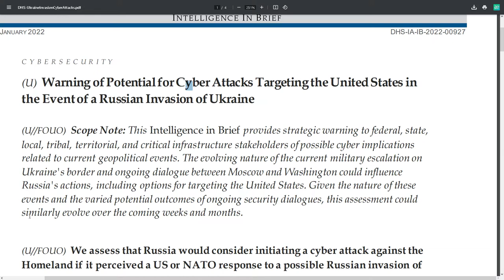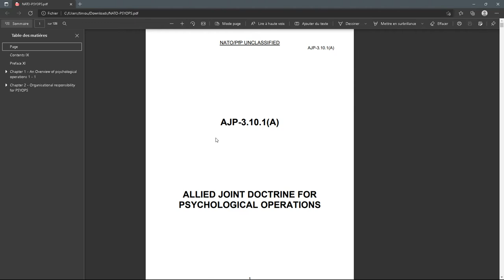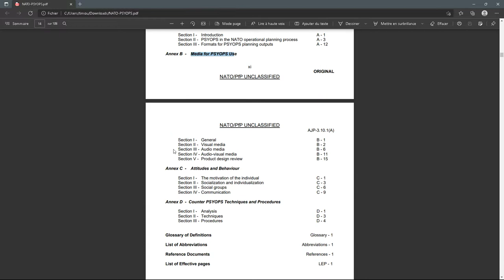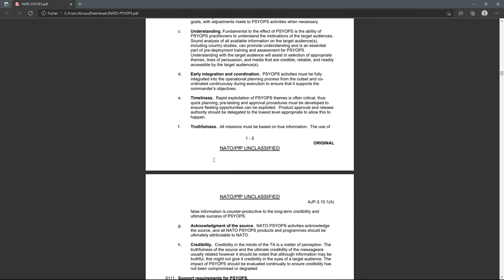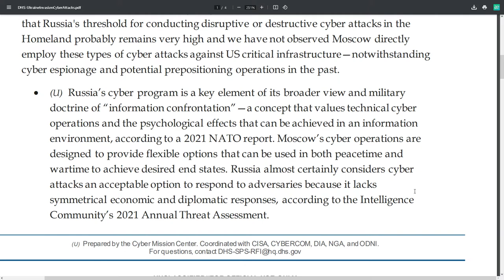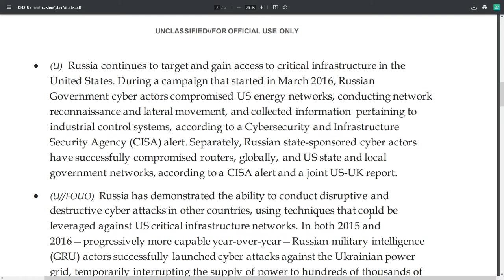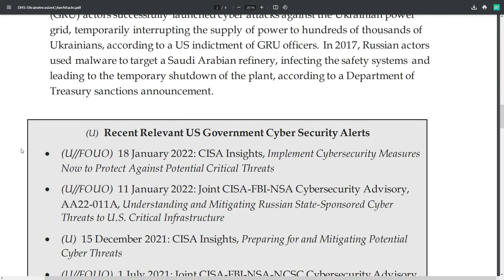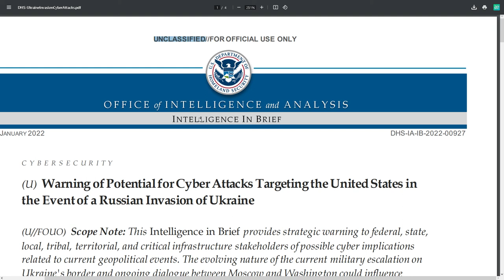SALTINBANK CYBER INFORMATION WARFARE CENTER [NO°4] Rapport du Homeland Security & Psy Ops ...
CYBER INFORMATION WARFARE CENTER /// LOG 4 // SITREP 2MARCH2022
Et oui Fitou c'est mon chien ...
 Rapport des services de renseignements extérieurs estoniens sur la Russie :
Official Ukrainian government sources
Office of the President of Ukraine @APUkraine
Volodymyr Zelenskyy, Ukrainian President @ZelenskyyUa
Dmytro Kuleba, Minister of Foreign Affairs of Ukraine @DmytroKuleba
Ministry of Foreign Affairs of Ukraine @MFA_Ukraine
Cyberpolice Ukraine @CyberpoliceUA
Maps & geolocation sources
ADS-B Exchange (use the filter to track military flights between US and Europe!)
Journalistes et médias
Il ne s'agit certainement pas d'une liste exhaustive, car il y a beaucoup plus d'individus et d'institutions qui fournissent des rapports fiables et fondés sur des preuves. Liste composée sans ordre particulier – et susceptible d'être complétée.
Novaya Gazeta @novaya_gazeta
Bellingcat @bellingcat
Jane Lytvynenko @JaneLytv
Christo Grozev @christogrozev
Evan Hill @evanhill
Alec Luhn @ASLuhn
Ostap Yarysh @OstapYarysh
Euromaidan Press @EuromaidanPress
Euromaidan PR @EuromaidanPR
Kevin Rothrock @KevinRothrock
Anne Applebaum @anneapplebaum
Arik Toler @AricToler
Alexander Khrebet @AlexKhrebet
Christopher Miller @ChristopherJM
Hanna Liubakova @HannaLiubakova
Neil Hauer @NeilPHauer
Illia Ponomarenko @IAPonomarenko
Eliot Higgins @EliotHiggins
Individuals and researchers
Once again, this is not a full list and really only a small fraction of accounts supplying valuable information and updates. These people are not directly linked to news outlets:
Rob Lee @RALee85
WarWatcher @W4RW4ATCHER
Benjamin Strick @BenDoBrown
Yarema Dukh @yarko
Konrad Muzyka @konrad_muzyka
Dmitri Alperovitch @DAlperovitch
Oleksander Scherba @olex_scherba
Telegram accounts
An important word of warning here: Telegram is one the main tools of Russian disinformation efforts, so pay particular attention to what content and how it’s shared there:
OSINT Ukraine (NOTE: their Twitter account got suspended recently – not everything posted here might be accurate)
Real News No Bullshit (NOTE: they share uncensored graphic videos and images!)
Dissidents and Russian opposition
Garry Kasparov @Kasparov63
Alexey Navalny @navalny
Mikhail Khodorkovsky @mbk_center
Miscellaneous other sources & materials
While not immediately related to what is currently happening in Ukraine, these sources can be used to help understand the context better.
Books on Ukraine and Ukrainian history recommended by The Times
Vox Ukraine – The world’s main liar
US sanctions – details
Ukrainian Voices books series on Amazon
Invasion. How Russia Has Lost Ukraine and Itself – analysis
Below there are some examples of legitimate charities and support organisations in Ukraine. Note that the war in Ukraine theme is already being exploited by various scammers, fake websites, fraudulent fundraiser campaigns and more. Always vet the recipient before sending any money!